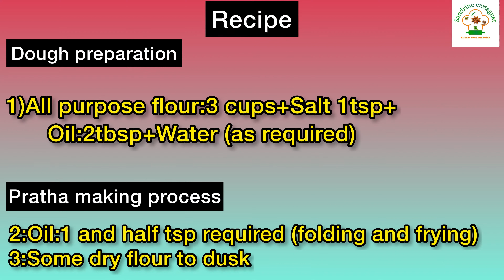Get Flaky and Delicious Paratha Every Time with These PRO Tips!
Welcome to our video on Tips and Tricks for the Perfect Flaky and Delicious Paratha, where we'll be sharing our secrets for making the best Indian flatbread. Paratha is a popular unleavened flatbread that is a staple in many Indian households. It's versatile, delicious, and perfect for any meal of the day, from breakfast to dinner.
In this recipe, we'll be using simple ingredients like flour, water, and oil to make a dough that we'll roll out and cook on a hot griddle. But the key to making the perfect paratha lies in the technique, and that's where our tips and tricks come in.

We'll be showing you how to roll out the dough to achieve the perfect thickness and shape, and how to cook it to get that flaky and delicious texture. We'll also be sharing some creative variations to the basic paratha recipe, like adding herbs, spices, or even stuffing it with your favorite fillings.
Whether you're a seasoned pro or new to making paratha, this video has something for everyone. Follow along as we guide you through each step of the recipe and share our expert tips and tricks to help you master the art of paratha.
So, get ready to impress your family and friends with your newfound paratha skills.